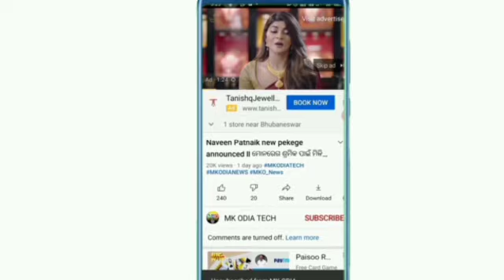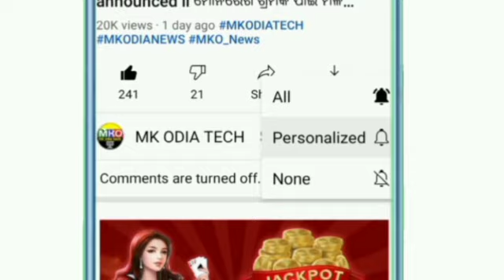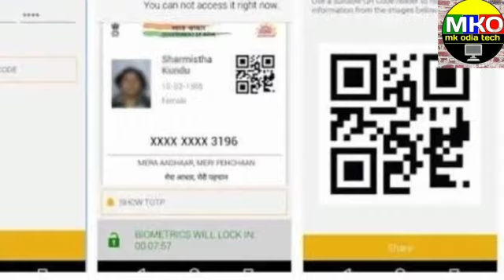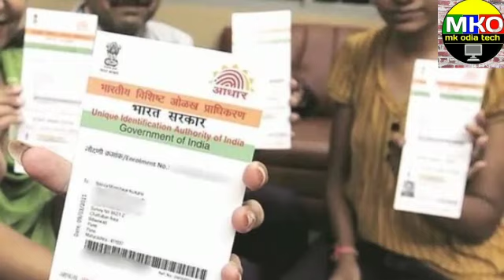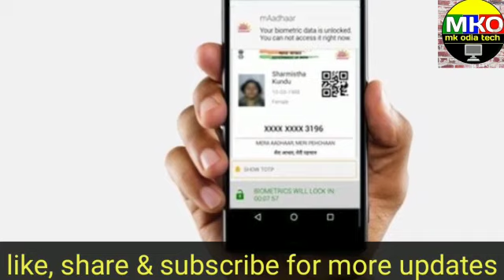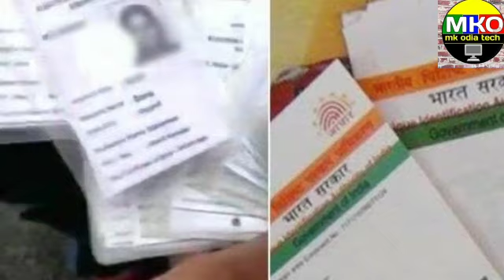ଆଧାର କାର୍ଡ ନୂଆ ନିୟମ୍ ହେଲା ଜାଣନ୍ତୁ